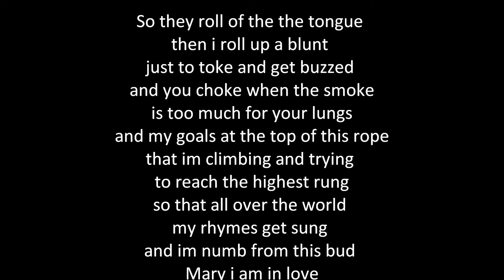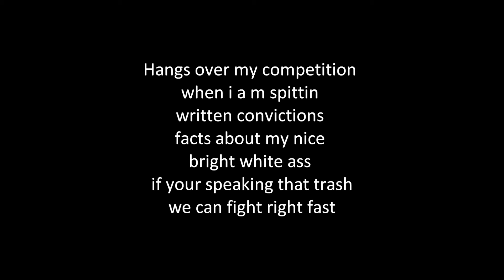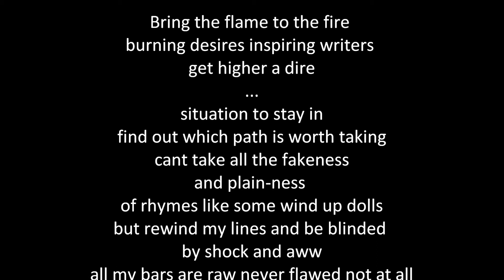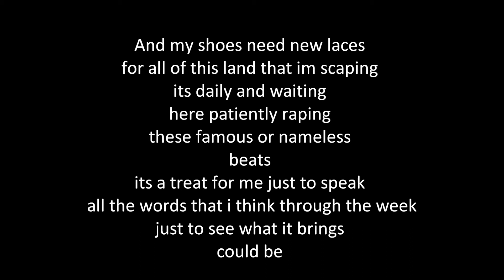*Eminem The Way I Am* (Torris the Thesaurus Freestyle)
SWEDmusic
Single: The Way I Am (freestyle): (Torris the Thesaurus)
Lyrics by: Torris the Thesaurus
Beat created and prod. by:kyrafreakydogg
Mix n Master by: BLVNTS BEATS